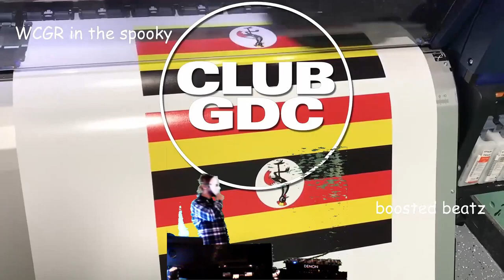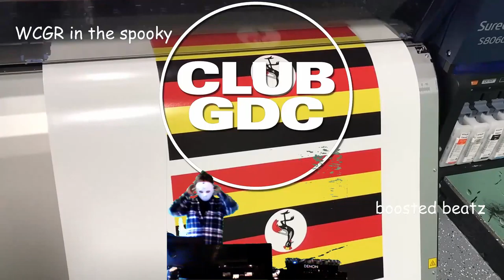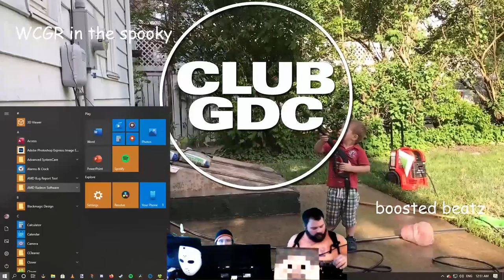WCGR from home // spooky feat. DJ A-Cut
I do not claim to own any of the music in this video.